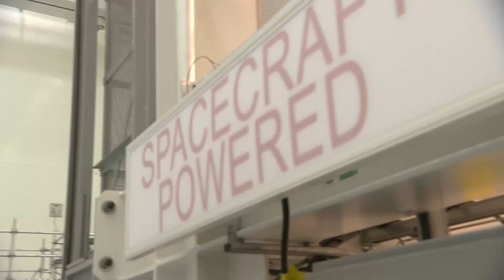Why I'm in love with SLS - Channel Trailer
Despite all the constant stream of negative press surrounding this rocket, there is in fact another side to SLS, a far more inspiring, and amazing side. And on this channel, I will strive to bring that side of SLS to light for all to see!

Join me as we follow this mighty rocket on her journey into annals of history as NASA's most powerful rocket, and the rocket that returned humans to the moon!

The road will not be smooth, and there will be setbacks, but the destination will be well worth the wait!

Forward to the Moon!

Credits:
NASA